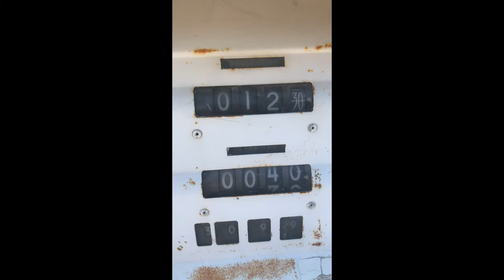Mama/Daughter Summa Time Road Trip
From SF to Ohio, my mom and I traveled together during the summer of 2019